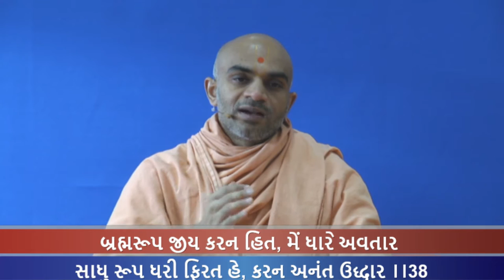Haricharitramrut Sagar Katha Pur 3,Tarang 49 હરિચરિત્રામૃત સાગર કથા પૂર 3 તરંગ 49. 03/25/16